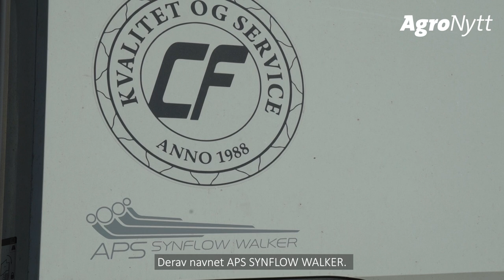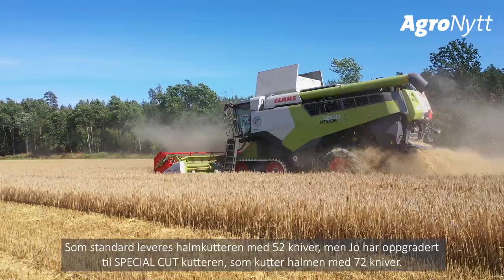CLAAS LEXION 5500 TERRA TRAC | Jo Poppe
CLAAS LEXION ble til 2020-sesongen fornyet på en lang rekke områder. I praksis ble den nye generasjonen bygget opp helt fra bunnen av, og med blanke ark kan man også innfri nye ønsker fra kundene. Ett ønske har vært å få CLAAS sitt velkjente TERRA TRAC belteunderstell på de tradisjonelle ristertreskerne. Det er nettopp det vi skal se nærmere på i denne videoreportasjen, hvor vi besøker Jo Poppe, eier av den første LEXION 5500 TERRA TRAC her i landet.